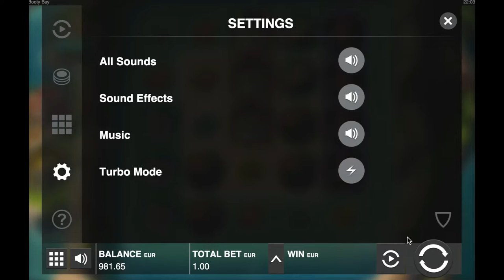Booty Bay slot machine by Push Gaming gameplay ★ SlotsUp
Booty Bay by Push Gaming comes with 5 reels and 6+ cluster pays system bet range from 0.20 up to 100.00
This progressive slot also featured with Free Spins, Multipliers.

Push Gaming free slot machines and online casino lists ▼